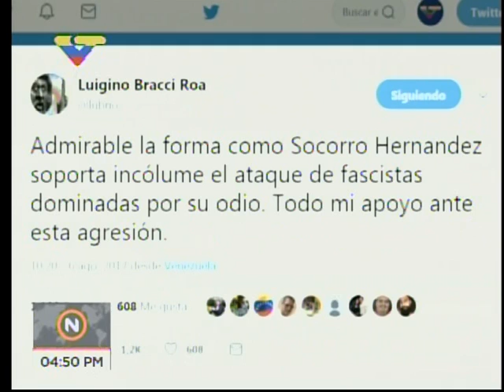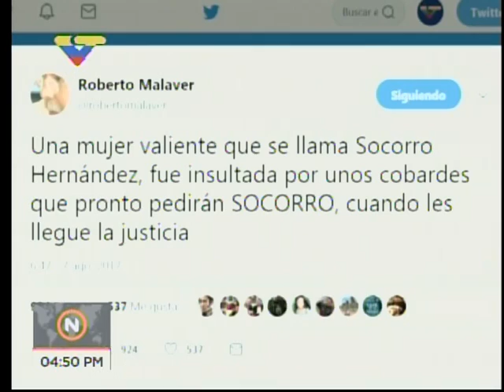Entrevista a Socorro Hernández, rectora CNE, el 8 agosto 2017